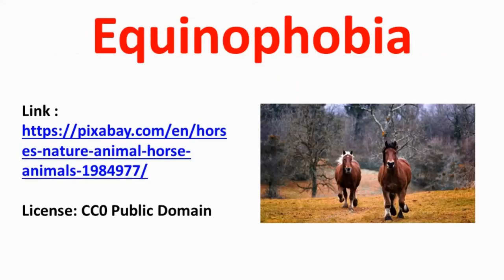Animal Phobias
From an irrational fear of cats to a fear of mice, review 47 words related to phobias for particular animals. Great way to learn prefixes used to denote various animals!

Words Reviewed: ailurophobia, Alektorophobia, anthrophobia, Apiphobia, melissophobia, arachnophobia, batrachophobia, Bufonophobia, Chiroptophobia, cynophobia, entomophobia, Equinophobia, helminthophobia, Herpetophobia, hippophobia, ichthyophobia, Murophobia, musophobia, Myrmecophobia, Ophidiophobia, ornithophobia, Selacophobia, Taurophobia,

Roots Reviewed: ailuro, Alektoro, anthro, Apis, melisso, arachno, batracho, Bufono, Chiropto, cyno, entomo, Equino, helmintho, Herpeto, hippo, ichthyo, Muro, muso, Myrmeco, Ophidio, ornitho, Selaco, Tauro, Phobia